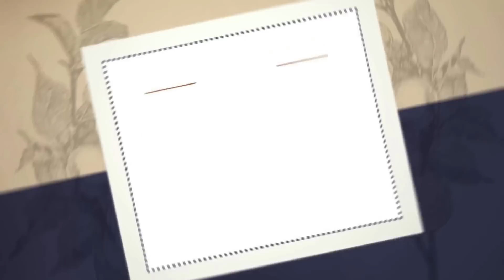PEIXE SECRETO NO MICRO-ONDAS | ERICK JACQUIN